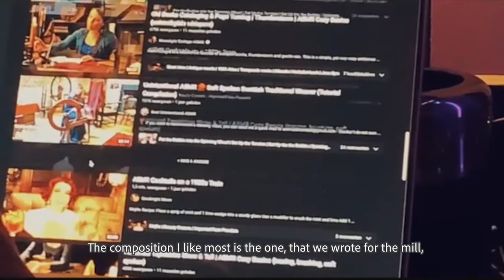Vincent van Gogh 39｜Testimonial - Rick van Dunn (Full Video)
Mr. Rick van Dunn is the co-founder of the music production company, Jonathan Hendrickx. He is responsible for producing the soundtrack for the Vincent van Gogh 39 Digital Art Collection. Taking inspiration from the monuments that are the focal point of this project, he amplifies the creative experience the phygital collection aims to achieve. He further elaborates on his experience in the full testimonial.

ABOUT THE VG39 DIGITAL ART COLLECTION
The Vincent van Gogh 39 Digital Art Collection, established in an exclusive partnership between the Van Gogh Sites Foundation and Appreciator.io captures the stories of Vincent’s life and work in his hometown. Now, everyone can preserve his heritage by owning one of the 39 series of Foundation-certified Vincent Van Gogh Digital Art collectibles.

Appreciator.io is an experiential platform that collaborates with art institutions, art IPs, artists, influencers, and brands for heritage preservation. We conceptualize and create digital art, immersive experiences, and limited edition collectibles, which are then curated through the lens of the new wave of collectors in contemporary culture.